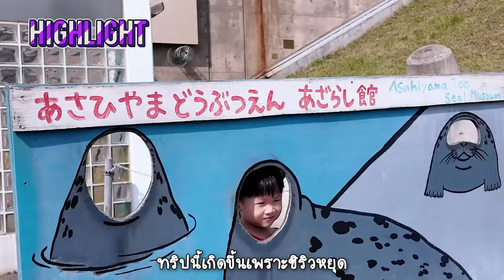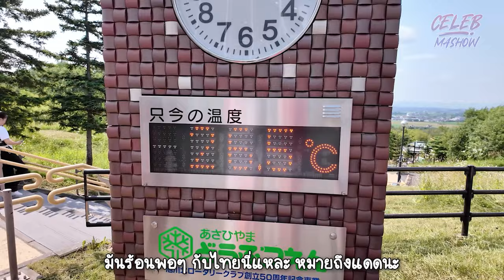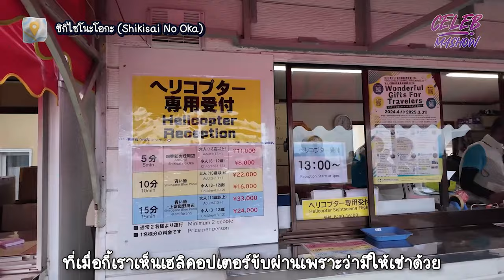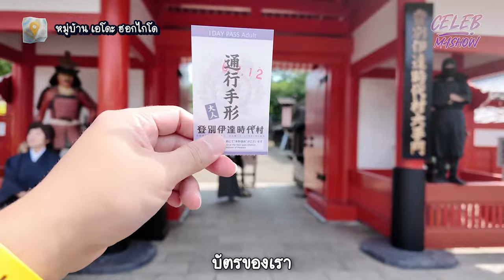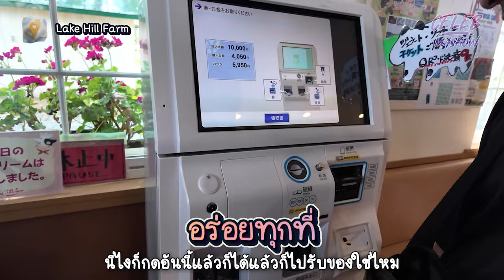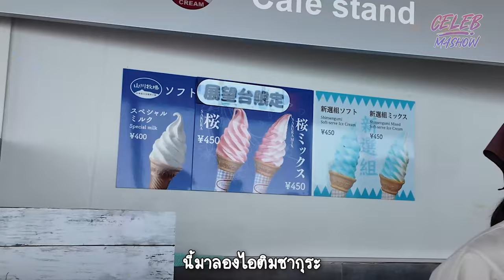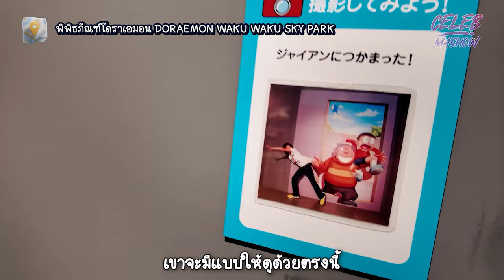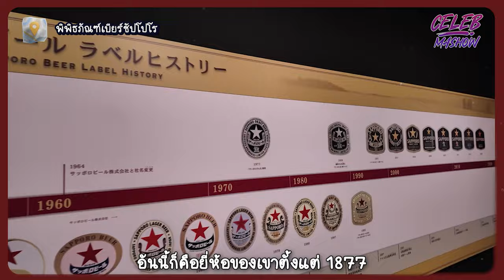หน้าร้อน ชม ทุ่งลาเวนเดอร์ Lavender Hokkaido2024 4k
ฮอกไกโดหน้าร้อนมีอะไรน่าเที่ยวบ้าง วันนี้ผมจะพาเพื่อนๆไปเที่ยวญี่ปุ่นในช่วงนี้กันเป็นช่วงเดือนกรกฎาคมและมีสถานที่ท่องเที่ยวน่าสนใจมากมายเป็นทริป Hokkaido Summer 2024 บอกได้เลยว่าห้ามพลาดถ้าพร้อมแล้วเราไปชมกันเลยดีกว่า
 วันที่ 1 ของทริปเที่ยวฮอกไกโดหน้าร้อน
  มื้อแรกหลังจากถึงฮอกไกโดเราแวะกันมาที่ร้านไคเซกิ หลังจากอิ่มแล้วเราก็ไปเที่ยวกันต่อที่ Asahiyama zoo เป็นสวนสัตว์อันดับ 2 ในญี่ปุ่นเราไปดูคาปิบาร่า หมีสีน้ำตาล แพนด้าแดง ภายในสวนก็มีสัตว์น่ารักๆมากมายให้ชมมากมาย ก่อนกลับก็มีร้านของฝากมากมายแวะเลือกซื้อเป็นของที่ระลึกกันได้ ที่เที่ยวต่อมาคือ Ice Pavilion เป็นสถานที่ที่มีการจำลองขั้วโลกเหนือขั้วโลกใต้ที่อากาศหนาวเย็นที่สุดเที่ยวฮอกไกโดหน้าร้อน ต้องแวะมาที่นี่เลย เพราะ Ice pavilion เป็นสถานที่ท่องเที่ยวที่จำลองเป็นเขาวงกตหิมะขนาดย่อมอุณหภูมิ-20 องศามีถ้ำหิมะ ตลอดทางมีมุมถ่ายรูปสวยๆ แต่บอกได้เลยว่าอากาศหนาวมากๆและจุดไฮไลท์ที่หนาวที่สุดคือ - 41 องศาในห้องนี้จะมีปุ่มให้กดอุณหภูมิจะเปลี่ยนเป็น -41 องศาเลยทีเดียว หลังจากนั้นเราก็ไปพักกันที่ hotel Taisetsu ภายในโรงแรมจะมีออนเซ็นในตัว อาหารมื้อเย็นจะเป็นบุฟเฟ่ต์
 วันที่ 2 ของทริปเที่ยวฮอกไกโด
 สวนดอกไม้ชิกิไซโนะโอกะ Shikisai No Oka มาดู Hokkaido lavender ภายในมีสวนดอกไม้สวยๆมากมายให้แวะถ่ายรูปแบบชิวๆสนุกได้ทั้งครอบครัว จากนั้นเราก็ไปเที่ยวกันที่ทุ่งดอกไม้ฟูราโนะฟาร์มโทมิตะ farm Tomita ที่นี่ก็เที่ยวชมดอกไม้กันยังเพลินๆเป็นHokkaido lavender ที่คนชอบดอกไม้ไม่ควรพลาดกิมมิคของที่นี่คือไอติมลาเวนเดอร์ จากนั้นเราก็ไปทานข้าวกันที่เอโดะฮะจิ เป็นชาบูสไตล์ญี่ปุ่นจากนั้นเราก็แวะกันมาที่ห้าง Aeon mall Narita โรงแรมที่เราพักในคืนที่ 2 คือ Ana Crowne Plaza Chitose
วันที่ 3 ของทริป Hokkaido Summer 2024
 วันนี้เราจะไปเที่ยวกันที่อควาเรียมมาดูเพนกวินที่ Noboribetsu Marine Park NIXE ค่าเข้าผู้ใหญ่ 3,000 เยน ปราสาทที่นี่มีความสวยงามเหมือนอยู่ในนิยาย ภายในปราสาทมีอุโมงค์ใต้น้ำมีสัตว์น้ำมากมายให้เราเลือกดูเป็น aquarium ที่สนุกมากเด็กๆต้องชอบอย่างแน่นอน แนะนำให้เช็ครอบการแสดงโชว์ของสัตว์แต่ละชนิดมาก่อน เพราะจะได้ไม่พลาดกับการแสดง โชว์ปลาโลมา โชว์แมวน้ำ โชว์ปลาซาร์ดีน  โชว์วงแหวนแมวน้ำ โชว์พาเลทเพนกวิน หลังจากดูโชว์เรียบร้อยแล้วเราแวะไปกินข้าว จากนั้นเราก็ไปเที่ยวกันต่อที่หมู่บ้านเอโดะฮอกไกโดภายในก็จะมีสวนดอกไม้มีร้านขายของที่ระลึกมากมายเป็นสไตล์หมู่บ้านญี่ปุ่นโบราณ แล้วภายในก็มีบ้านหมุน มีบ้านผีสิงญี่ปุ่นอยากให้ลองแวะมาเที่ยวชมดูครับ  มื้อเย็นเราไปทานขาปูอลาสก้า
 วันที่ 4 ของทริปเที่ยวฮอกไกโดหน้าร้อน
 หน้าร้อนก็ได้อีกบรรยากาศ ซึ่งวันนี้เราจะมาเที่ยวกันที่ king of Hokkaido หมีของเทพเจ้าแห่งเกาะฮอกไกโด เป็นฟาร์มหมีสีน้ำตาลที่สามารถให้อาหารหมีได้ด้วย แนะนำให้มาเที่ยวที่นี่เพราะน้องหมีน่ารักกันมากๆ หลังจากเราให้อาหารหมีกันแล้วเราก็แวะมาช้อปปิ้งของที่ระลึกมีของฝากน่ารักๆเยอะเลย จากนั้นเรามาเที่ยวกันต่อที่ Lake hill farm เป็นสวนดอกไม้พักผ่อนที่สวยงามเที่ยวกันต่อที่ Mt. Hokkaido Ropeway แวะขึ้นมาดูวิวเมืองสวยๆ แวะมาทานมื้อเย็นกันที่โรงแรมเป็นอาหารเซ็ตในสไตล์ญี่ปุ่น
 วันที่ 5 ของทริปHokkaido lavender
 เรามาเที่ยวกันที่ตลาดเช้าฮาโกดาเตะ Hakodate morning  market  เป็นตลาดปลาที่มีอาหารทะเลมากมาย จากนั้นเราก็ไปเที่ยวกันที่ฮาโกดาเตะโกดังก่ออิฐแดงคาเนโมริ มีบรรยากาศที่น่าถ่ายรูป ไปทานร้านเบอร์เกอร์ที่มีชื่อเสียงของที่นี่คือ Lucky Pierrot ไปเที่ยวกันที่หอคอยโกเรียวคาคุ Goryokaku Tower ขึ้นไปด้านบนจะเป็นป้อมปราการรูปดาวเป็นจุดชมวิวชื่อดัง
  วันที่ 6 ของทริป Hokkaido Summer 2024
 พิพิธภัณฑ์โดเรม่อนใครชอบโดเรม่อนต้องห้ามพลาดเพราะมีของวิเศษน่ารักๆและกิจกรรมสนุกๆมากมายให้ได้เล่น และไปโรงงานช็อกโกแลต Ishiya Chocolate Factory
 วันที่7 เที่ยว The Hill of the Buddha เนินพระพุทธเจ้า และ พิพิธภัณฑ์เบียร์ซัปโปโร

0:00 Highlight
0:58 Start Clip
1:19 Asahiyama Zoo
2:50 Ice Pavilion
4:00 Day 2 Shikisai No Oka
5:44 Farm Tomita
6:32 มื้อเย็นชาบูบุฟเฟ่ต์ เอโดะฮะจิ
7:12 ที่พัก ANA Crowne Plaza Chitose
7:17 Day 3 Noboribetsu Marine Park NIXE
7:52 เพนกวิ้นเริ่มมาเดิน
8:59 หมู่บ้านเอโดะ ฮอกไกโด
11:31 หุบเขานรก จิโงคุดานิ ที่แฟนเดย์ เคยมาถ่าย
12:36 Day 4 King of Hokkaido หมีของเทพเจ้าแห่งเกาะฮอกไกโด
14:52 Lake Hill Farm
16:10 ภูเขา Hakodate Ropeway
17:25 Day 5 Hakodate Morning Market Ekini Market
19:11 ฮาโกดาเตะ โกดังก่ออิฐแดงคาเนโมริ
19:35 Lucky Pierrot ร้านเบอร์เกอร์ชื่อดัง
20:11 หอคอยโกเรียวคาคุ (Goryokaku Tower) ดาวห้าแฉก
21:31 Toyako Manseikaku ที่พักติดทะเล ชิวมาก
23:43 Day 6 พิพิธภัณฑ์โดเรม่อน Doraemon Waku Waku Sky Park
26:41 เมืองโอตารุ (Otaru) หน้าร้อน
27:16 โรงงานช็อกโกแลต Ishiya Chocolate Factory
28:09 ที่พัก Onsen เรียวกัง ยูเองใน ซัปโปโร
28:48 Day 7 The Hill of the Buddha เนินพระพุทธเจ้า
29:31 มื้อเที่ยง Kitanogurume กินปูสุดฟิน
30:09 พิพิธภัณฑ์เบียร์ซัปโปโร
30:36 Seafood Buffet Nanda บุฟเฟ่ต์อาหารทะเลยอดฮิต
30:58 Disney Shop ใน Sapporo Station